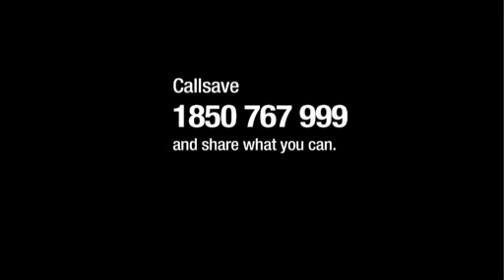Unicef-East-Africa-Appeal.mpg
Ewan McGregor appeals for the children of Somalia as part of UNICEF Ireland's 'It's Time to Share' campaign